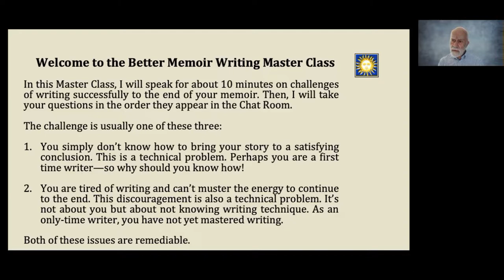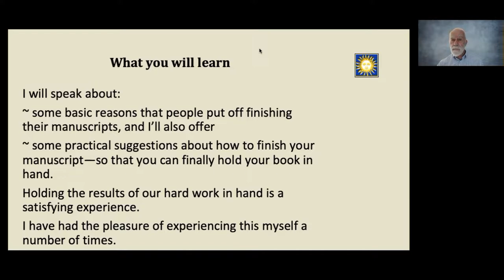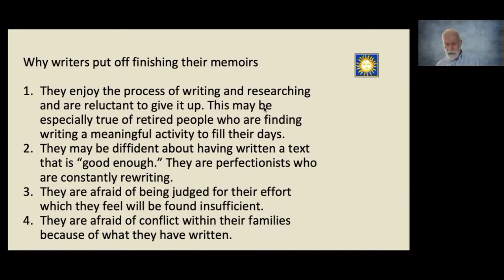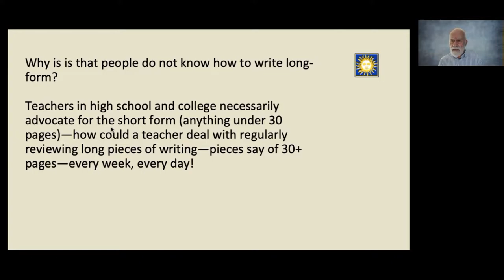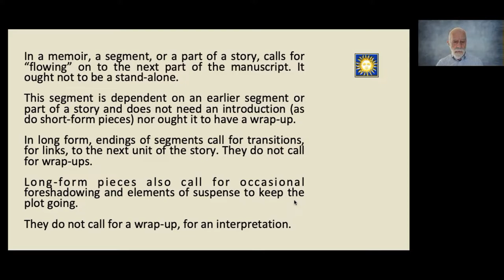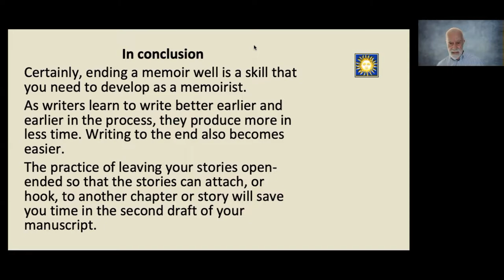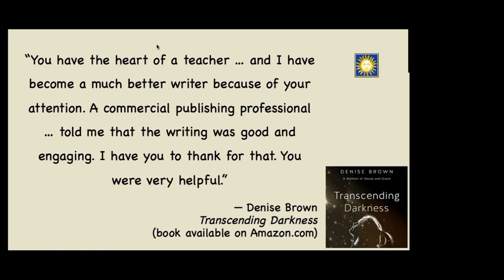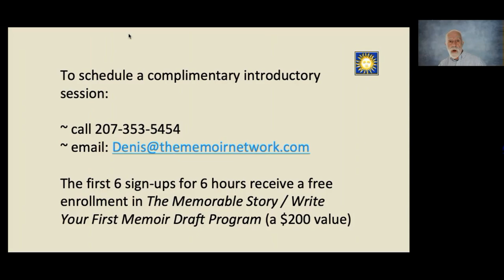CORRECT BASIC PROBLEMS PEOPLE DON'T WRITE TO THE END: the end is where you find the gold.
Download YOUR FREE COPY: "21 Must Do Memoir-Writing Tasks / Best Practices / How to Write Quickly and Well”

Get out of the quitting trap. If you have a memoir (or any book) that is languishing in your files and you can’t see how to finish it—either because you are discouraged or have lost the train of the theme of your story or because you just don’t know how to finish, this video of an actual Master Class will provide you some answers to these problems.

Too many people don’t know how to persevere. When people fail to “write to the end”—that is, fail to finish writing the text of their memoirs, the challenge is usually one of these three reasons:

1. You simply don’t know how to bring your story to a satisfying conclusion. This is a technical problem. Perhaps you are a first time writer—so why should you know how! Realizing the difficulty, you stop writing.

2. You are tired of writing and can’t muster the energy to continue to the end. This discouragement is also a technical problem. It’s not about you but about not knowing writing technique. As an only-time writer, you have not yet mastered writing. There is a way through this.

3. The third common reason is that you have lost your vision and can no longer sense what it was you wanted to accomplish. To paraphrase a quote from Proverbs, “Where there is no vision, the memoir perishes.” This too is remediable

In this video, learn how to correct some basic reasons that people put off finishing their manuscripts, and I’ll also offer some practical suggestions about how to finish your manuscript—so that you can finally hold your book in hand.

This video first ran as a Zoom Master Class on July 26, 2022.

DEAR MEMOIR WRITER:

There are many reasons to write a memoir, but not all of them will see you through to a successful completion of your book.

~ Join our free monthly virtual masterclass.

~ FOR YOUR FREE COPY of "21 Must Do Memoir-Writing Tasks / Best Practices / How to Write Quickly and Well”

~ FOR A DEEPER DIVE INTO THE BASICS OF MEMOIR WRITING, check out: The Memorable Story / Write Your First Memoir Draft Program at

"Ledoux has written another super useful book ["21 Must Do Memoir-Writing Tasks / Best Practices]. He leads the memoir writer to the most important tasks to tackle right away. My hat’s off again to this master writer. He always saves me a lot of time and bother."
— Patrick Greenleaf

~ FOR A FREE MEMOIR-WRITING MEMBERSHIP to help you write to the end, go

LASTLY:

1. Your subscription is also one of the factors YouTube algorithms use to suggest videos to new viewers. We hope you will come back again and again on our channel.to pick up the nuggets that make a difference to your writing life

2. COMMENT. I'll endeavor to answer every question to leave here. So be in touch. The number of comments also cues YouTube as to the importance of a channel to its viewers. YouTube uses comments as one of the metrics to decide what to prioritize in its search and suggest function.

3. "LIKE" YouTube also uses "like" metrics to list videos in a search in order of popularity. Help bring the memoir conversation to more people by "liking" this channel.

Thank you, and whatever you do today, write a bit on your memoir.